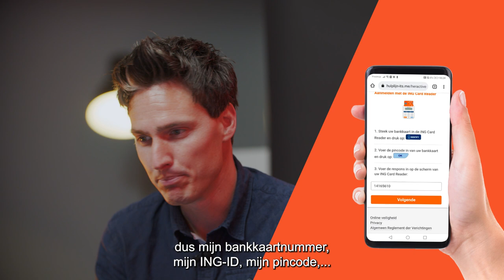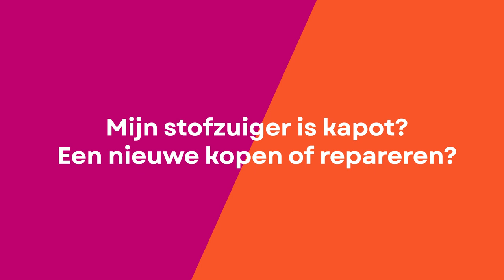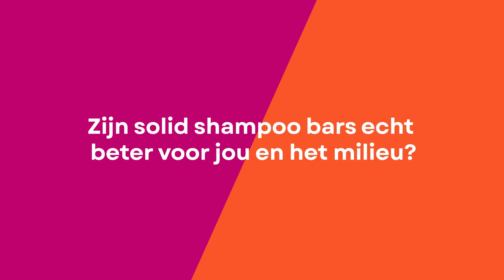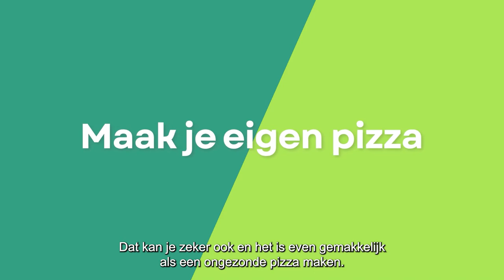Wij lieten ons phishen opdat jij dat niet hoeft mee te maken! – Test Talks E01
00:00 In deze aflevering van Test Talks:

00:26 1. Wat moet je zeker niet doen bij phishing? Wij hebben ons met opzet laten phishen. Onze tips

03:53 2. Stofzuiger stuk? Een nieuwe kopen of repareren? Lees ons betrouwbaarheids- en tevredenheidsonderzoek

05:06 3. Zijn solid shampoo bars echt beter voor jou én het milieu?

08:24 4. De belastingbrief, wanneer begin ik daaraan? Ontvang alvast de gratis belastinggids

10:52 5. Zijn er ook gezonde supermarkt-pizza's?